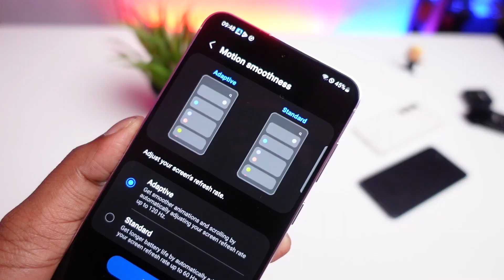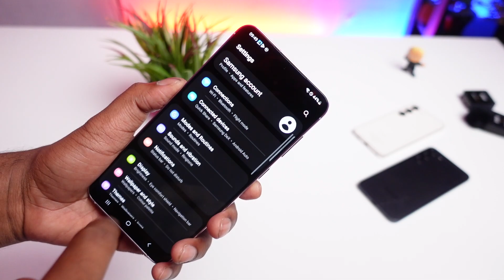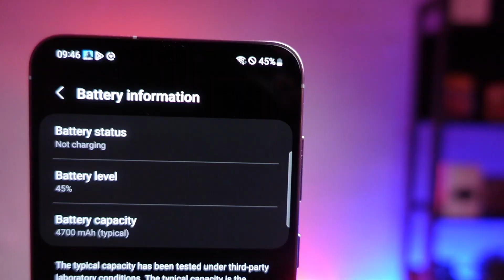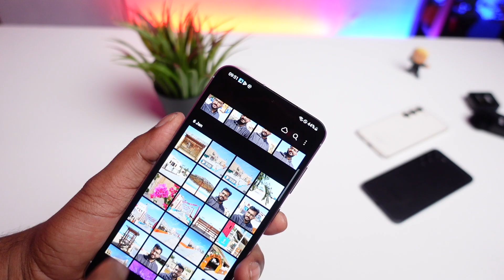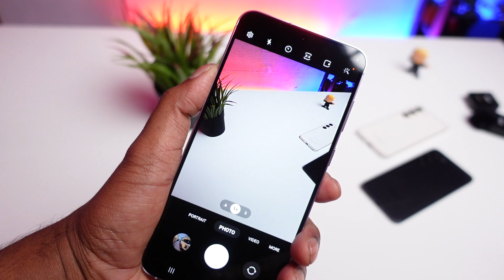Samsung Galaxy S23 PLUS Malayalam Detailed Review|Camera And Game Test|MrUnbox Travel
Gears Used :
📽️ Cameras:-iPhone 13 Pro ,Huawei Mate 20pro

📷 Sony ZV-1 Buy

💡Light:- Godox SL 100D

Software:-Final Cut Pro, Kinemaster Pro,Canva,Pixellab&Snapseed